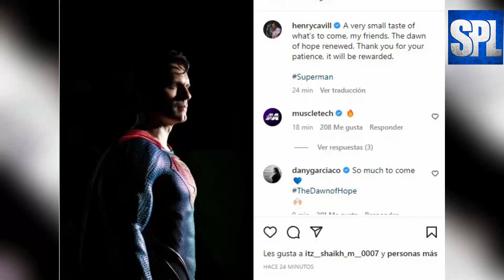henry cavil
¡Es oficial! Henry Cavill confirmó su regreso como Superman🎦

­ ­ ◥◣◥◣◥◣COPYRIGHT◥◣◥◣◥◣
Lα cσpiα dε εstε vidεσ,
sεяα dεnunciαdα.
ORIGINAL

¡Henry Cavill confirma su regreso como Superman! esto es lo que se sabe

Días atrás, en la web empezó a circular un rumor en el que se indicaba que Henry Cavill volvería a interpretar a ‘Superman’ en el universo cinematográfico de DC Comics, sin embargo, ninguna fuente oficial lo había mencionado, pero no fue hasta el pasado fin de semana que las especulaciones de los fans fueron confirmadas.

A través de su cuenta de Instagram, el actor de 39 años compartió un video para hablar con sus seguidores acerca de su futuro en esta franquicia. Él aprovechó el reciente estreno de la cinta ‘Black Adam’, en donde realizó un breve cameo con su personaje de Clark Kent para mencionar que volverá a darle vida a este súper héroe.